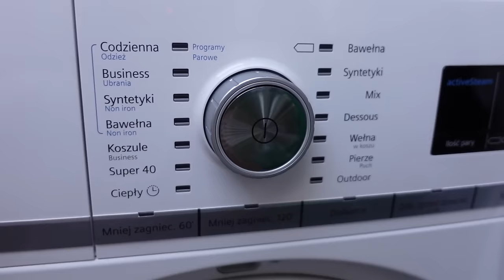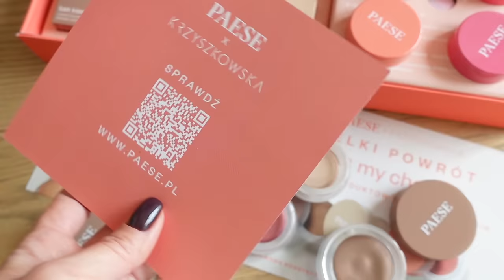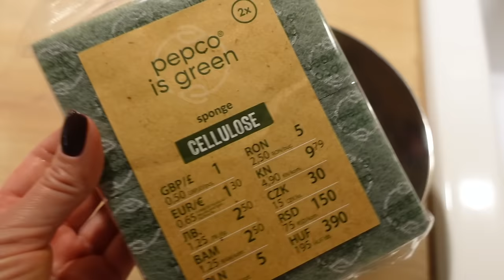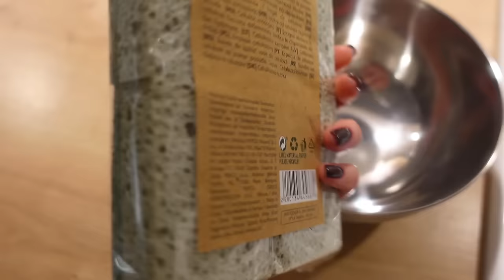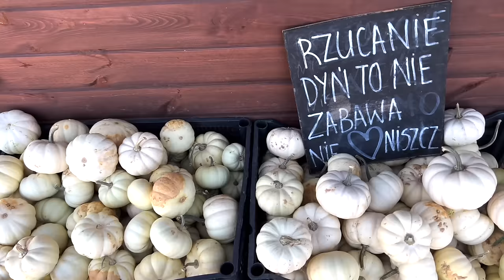ВЛОГ: РАЗБОР ГАРДЕРОБА: ПУХОВИКИ, ШУБЫ, КУРТКИ, ПОВСЕДНЕВНЫЕ ДЕЛА, НОВИНКИ PAESE, ТЫКВЕННАЯ ФЕРМА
*reklama Mango

*reklama Renee

щепотка соли
70 мл воды
70 мл подсолнечного масла

Начинка

сливы
1 ст.л. крахмала
сахар, ваниль, корица по вкусу
2-3 ст.л. молотого миндаля

Выпекать 25-30 мин. при 200°C.

OSIA